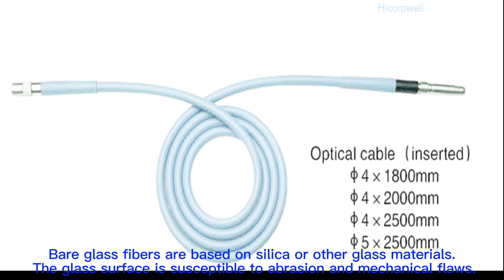Bare Optical Fiber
Endoscope Fiber Bundle Light Cable Flexible Stainless Steel Hose 1000nm Customized Glass Bare Fiber Optic Light Guide
Shenzhen Hicorpwell Technology Co., Ltd quality manufacturer from China.